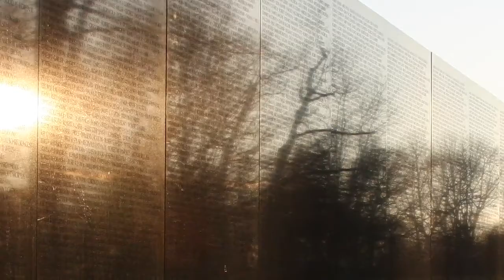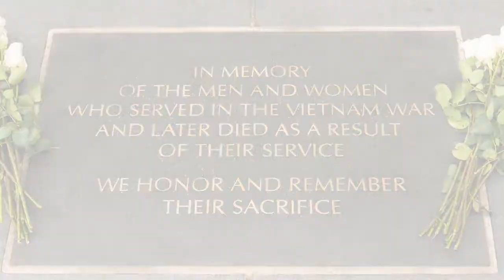History of the Vietnam Veterans Memorial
Learn more about the history and effort that went into getting the Vietnam Veterans Memorial built in Washington, D.C. A design competition was held and the winner was 21-year-old Yale undergrad Maya Lin.

See this video when you download the VVMF Mobile Tour Experience App in the Apple Store and Google Play